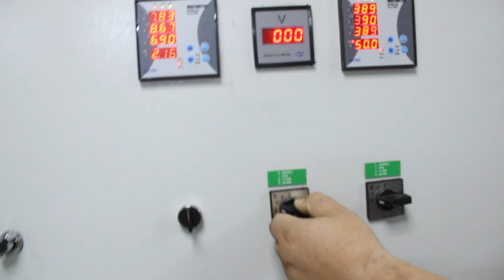Siemens Sinamics G120 6SL3210-1NE28-8UL0 45Kw 90A ürücü tamir, test ve bakım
Siemens Sinamics G120 6SL3210-1NE28-8UL0  45Kw 90A ürücü tamir, test ve bakım videosu yayında! izlemek ve daha yüzlerce ürünün bakım, tamir ve test videolarından haberdar olmak için bizi youtube'da takip etmeyi unutma.